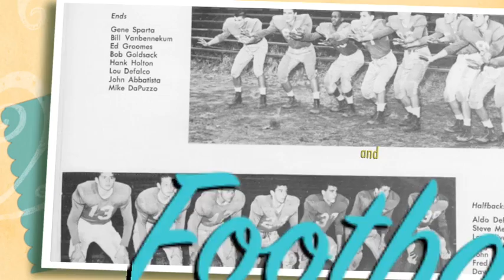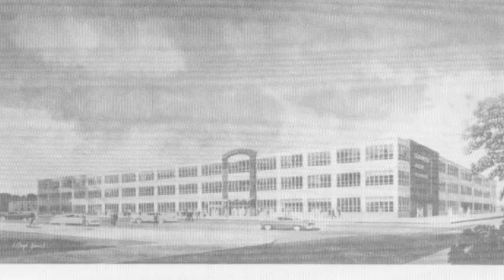A Hoboken Yearbook - "Once a Red Wing Always a Red Wing"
A look back at Hoboken High School and A.J. Demarest HS since 1948 from sports and band to driver's ed and the study club!  See how many faces you recognize!  Student Editors: Giovanni Notaro & Anthony Simbana  Faculty Advisors: Rachel Grygiel & Sharon Malenda